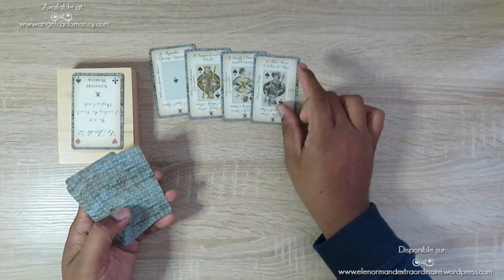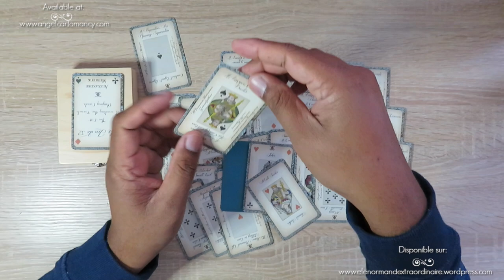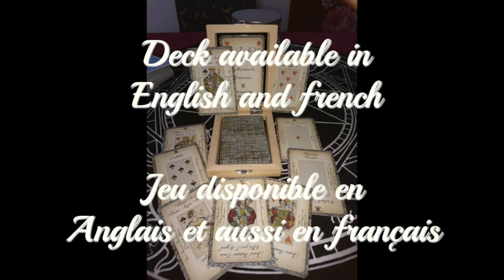Jeu de 32 : English/Français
My new deck to learn the art of french cartomancy. Mon tout nouveau pour apprendre la cartomancie
↓↓↓ Déroulez-moi ↓↓↓